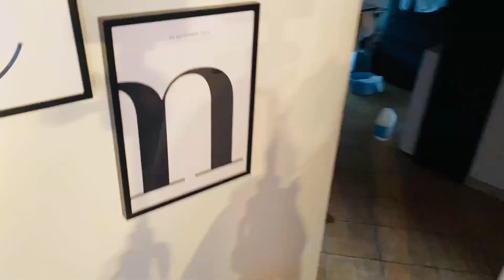VLOGTOBER 16: PULISCI CON ME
VLOGTOBER GIORNO 16:

Motivational clean Monday